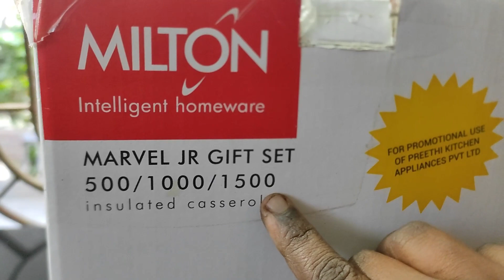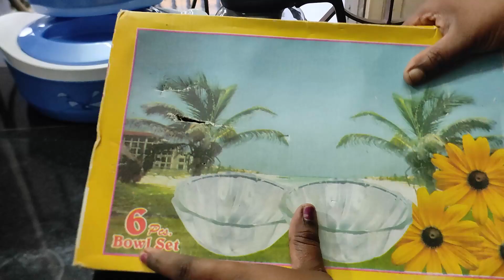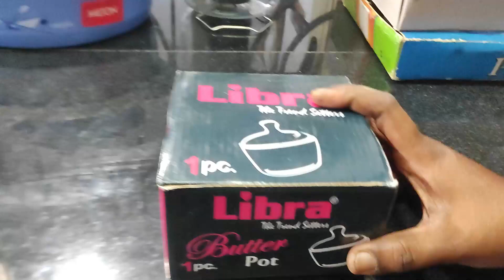Erode Clearance Sale|Clearance Sale Offers| Clearance Sale Offers Kitchen Items|Mega Clearance Sale